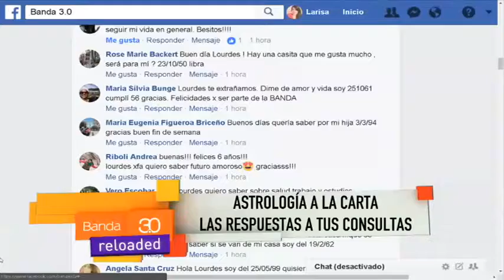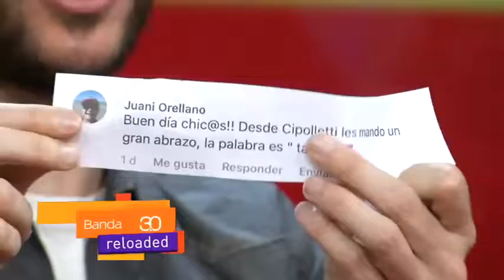ASTROLOGÍA A LA CARTA Y SORTEO 24.11.2017